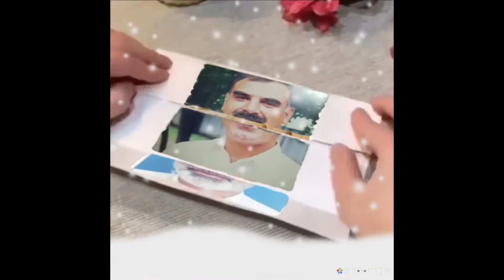January 4, 2022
پھولوں کی دنیا